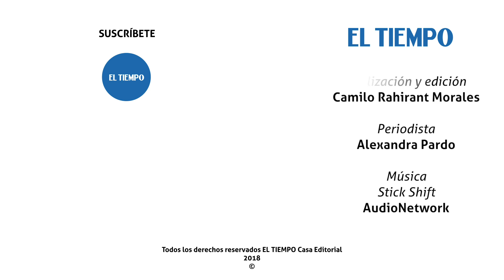Christian Cajicá, piloto colombiano del Rally Dakar